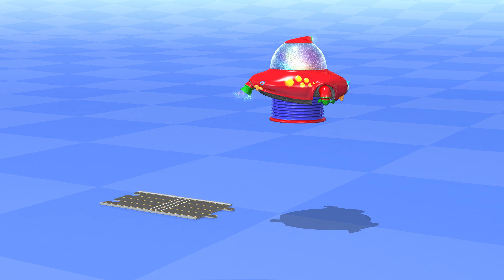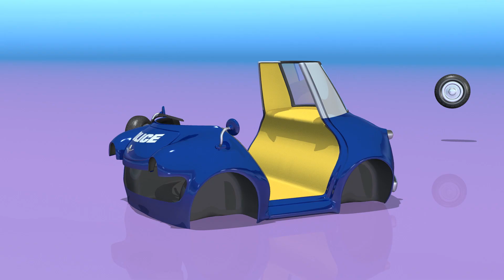لعبة سيارة | حافلة | TuTiTu تجميع السيارة للأطفال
Production Designers: Tal Gamliel, Yossi Dahan
Musical Arrangement: Uri Kariv
Vocals: Yael Shoshana Cohen
Sound engineering: Gil Landau